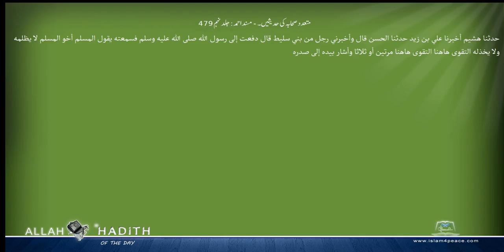متعدد صحابہ کی حدیثیں۔ مسند احمد Musnad Ahmad Islam4Peace com